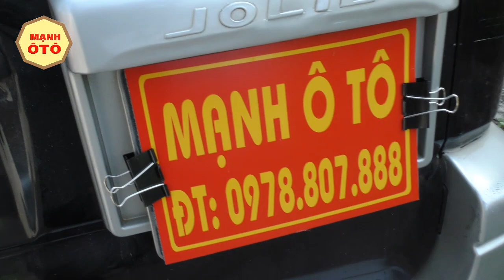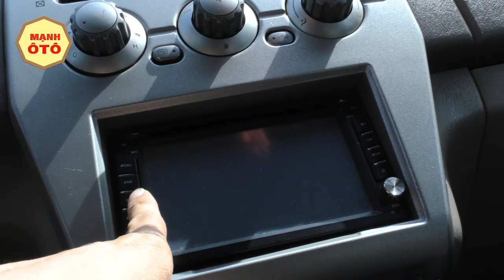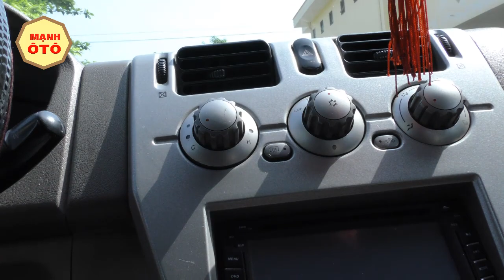Những Hé Lộ Đầu Tiên Về Jolie- Mạnh Ô Tô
THÂN TẶNG BẠN: Cuốn sách tôi viết đúc kết hơn 10 năm kinh nghiệm mua bán ô tô của tôi( hãy BẤM vào link bên dưới để điền thông tin, tôi sẽ gửi cho ban!)
Mua Ô Tô con chất lượng: Những Hé Lộ Đầu Tiên Về Jolie- Mạnh Ô Tô
Trên đây Mạnh Ô Tô vừa chia sẻ các bí quyết Mua Ô Tô con chất lượng: Những Hé Lộ Đầu Tiên Về Jolie- Mạnh Ô Tô
Xem thêm BÍ QUYẾT hay khác:
4. Mua Ô Tô Cũ Chất Lượng: Phân Biệt Xe Vios Bản Thiếu Và Bản Đủ
6.Lơ Ngơ Đi Về Quê Vợ Chơi Vớ Ngay Được Em Tải 5 Tấn Đẹp Lung Linh 90%
Xem thêm danh sách phát :
1. Mua ô tô tải cũ
2. Mua Ô Tô Cũ
3. Thủ tục giấy tờ khi mua ô tô cũ
4. Điều Cần Biết Khi Mua Ô Tô Cũ